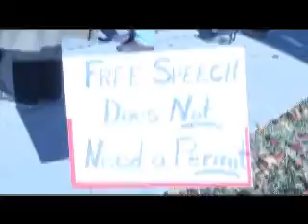occupy opks.mpg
We are even occupying Overland Park, KS republican heartland of Kevin Yoder's office